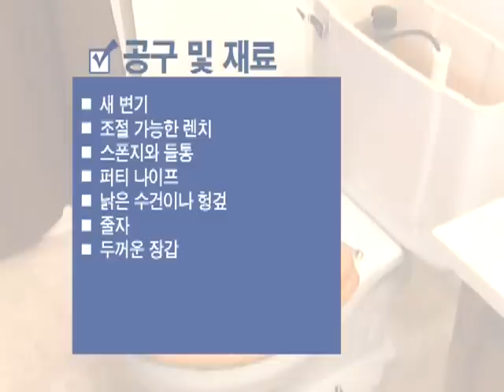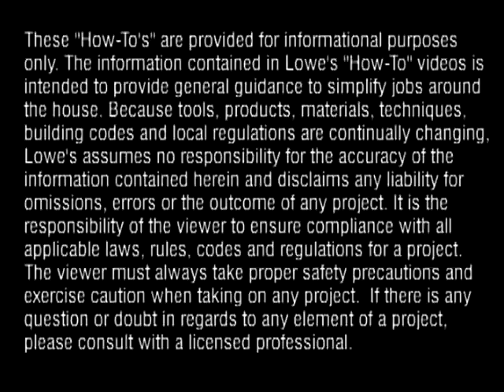화장실 변기 교체하기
화장실 변기 교체는 생각보다 쉽습니다. 단계별 지침을 따르기만 하면 성공적으로 마칠 수 있습니다.